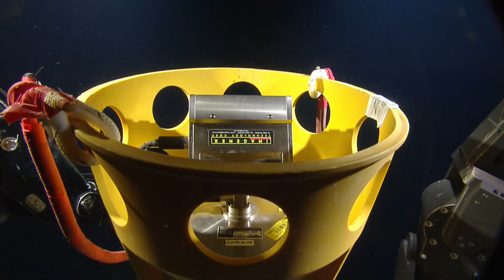NA151_H1987_(6of6)_20230716T140749Z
00:12:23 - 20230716T142013Z Note: zoom and funny audio
00:42:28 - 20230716T145018Z Dive Status: offbottom
01:00:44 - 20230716T150834Z Note: chicken bucket!!! This is a rotary sonar
01:22:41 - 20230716T153031Z Note: Atalanta on deck